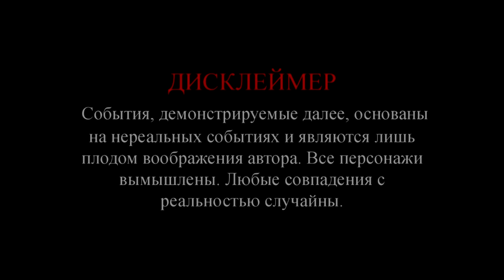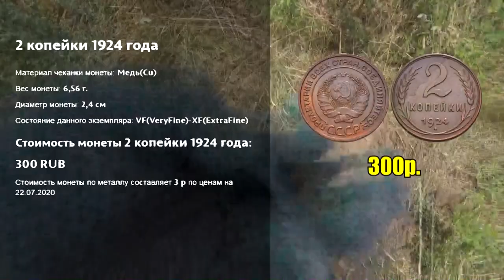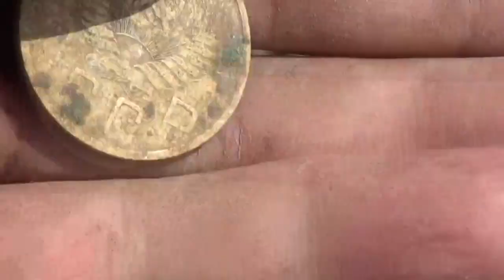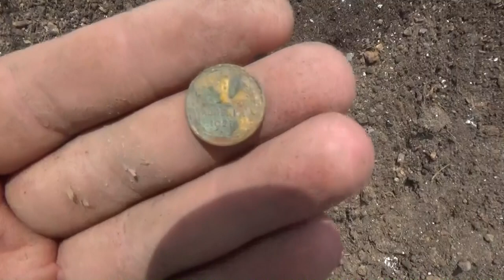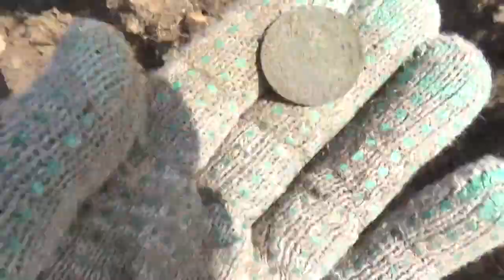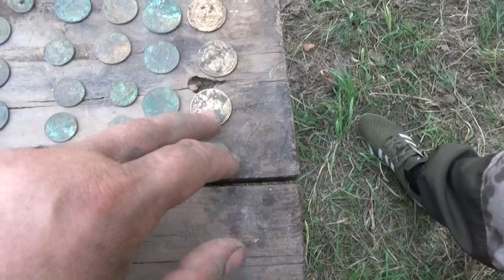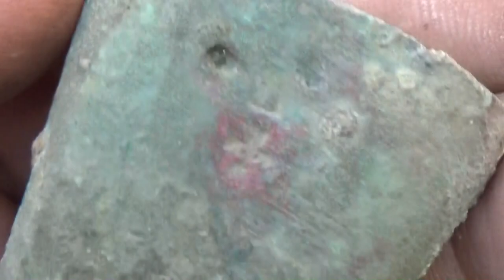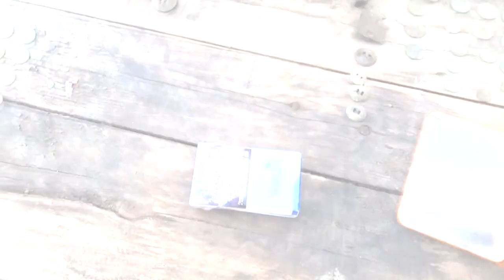Зачетный шурф. Нашли много монет, 60+!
Вот и наступило лето. Трава выросла, поля засеяны, жара +40. Кто-то подался в леса кормить комаров,  а самые, на мой взгляд, упертые копари шурфят фундаменты или так называемые домовые ямы. Находки появились в первые секунды, ну и понеслось! Время летит незаметно! Находок много и на этот раз есть чем похвастаться! Сил хватило только на 24 часа, жаль что я не трактор! Обязательно посмотри, будет интересно!